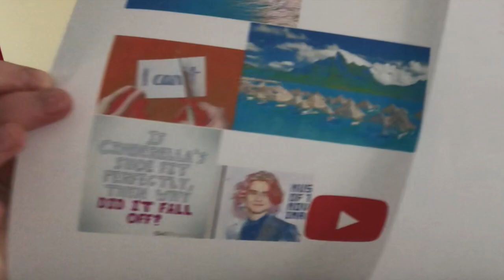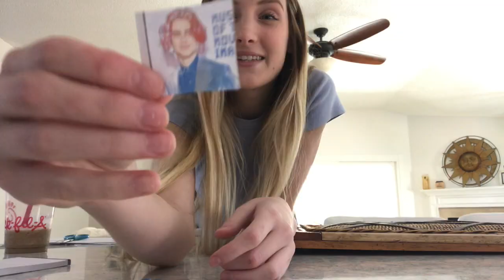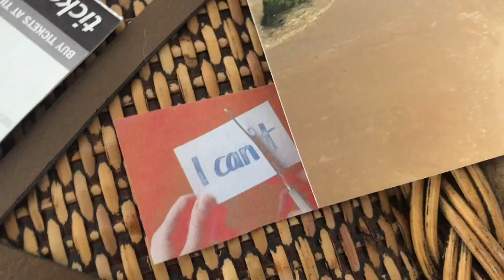childhood stories (I was a bad kid)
hey guys! sorry i havent posted in a while but id like to thank you guys for 1000 subs!! thanks for supporting me and motivating me to keep making vids, much luv to all of yall❤️